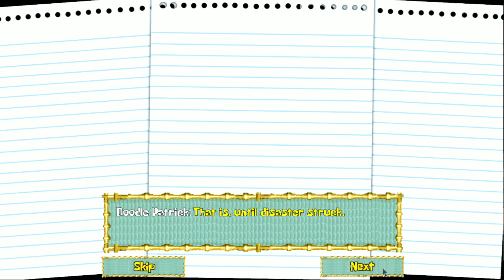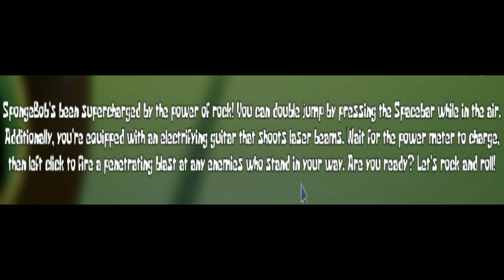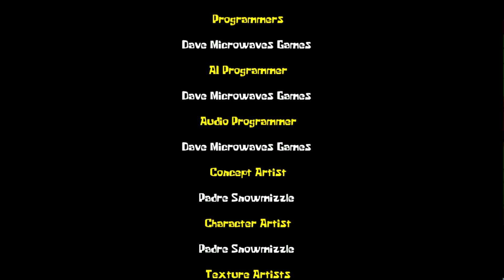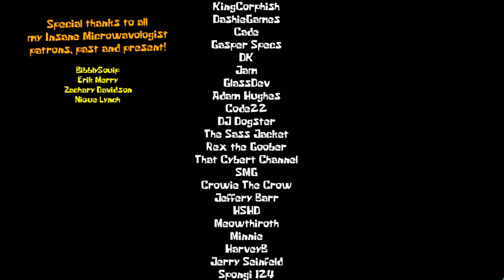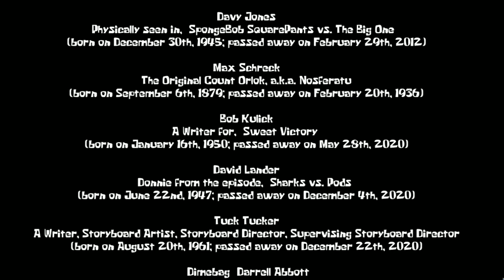LET'S END THIS INVASION ONCE AND FOR ALL!!! [Around The Clock at Bikini Bottom] #10 [FINALE]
It's FINALLY time to take on the Overlord with everything we got!!!

around the clock at bikini bottom